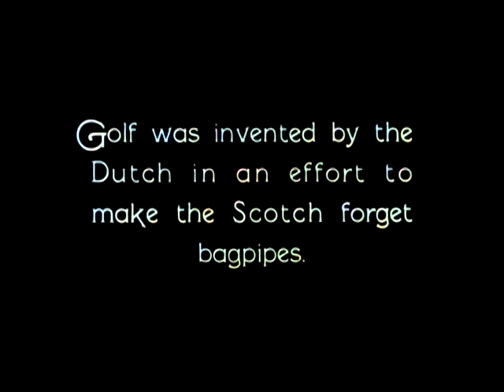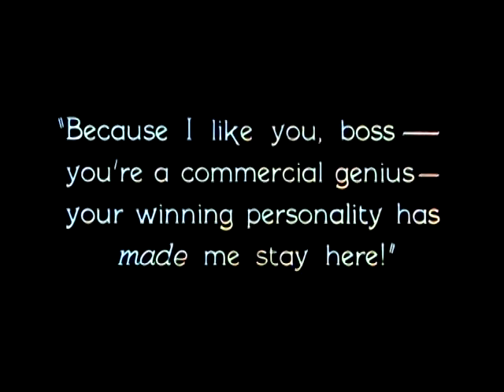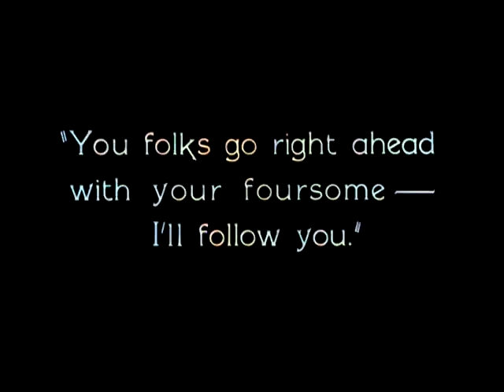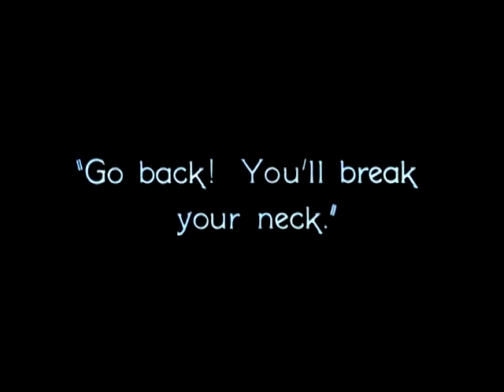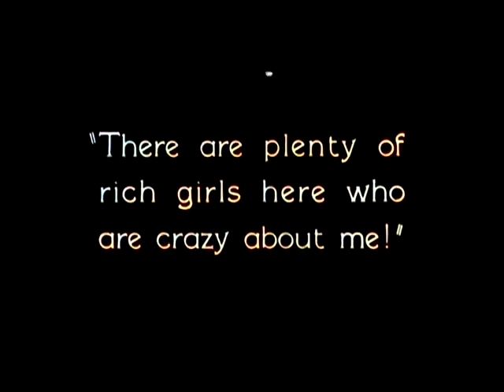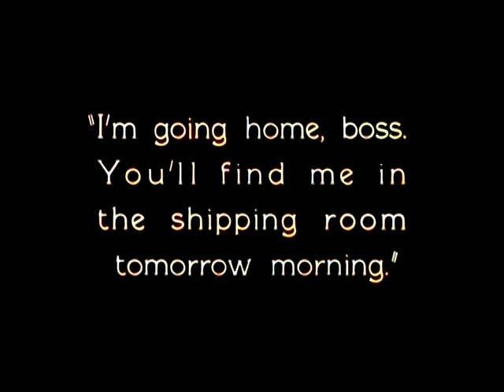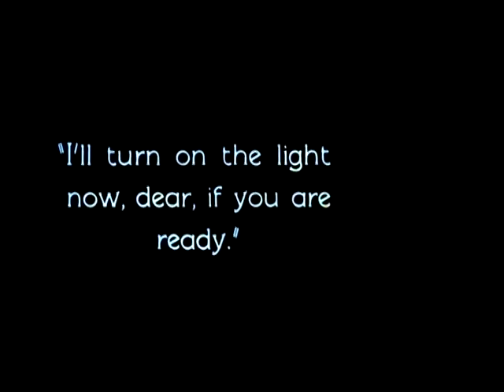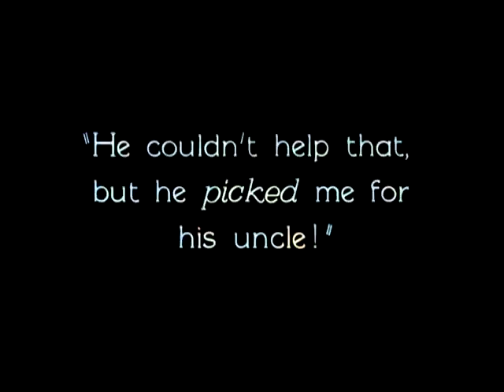Spring Fever (1927) Silent | William Haines, Joan Crawford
An American silent comedy film starring William Haines, Joan Crawford, George K. Arthur, George Fawcett and Eileen Percy. Edward Brophy also appears in the film. Directed by Edward Sedgwick.

A young shipping clerk displays his golfing talents to impress a rich heiress.